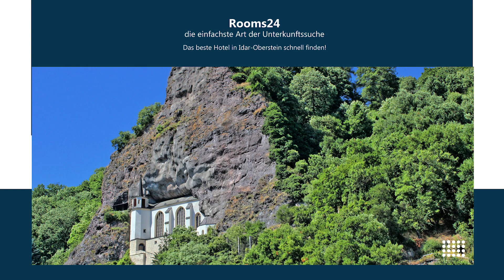Die besten Hotels in Idar-Oberstein | Rooms24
Buchen Sie jetzt das beste Hotel in idaroberstein